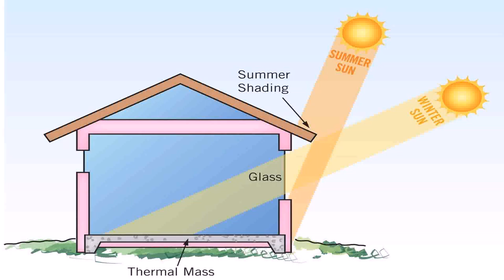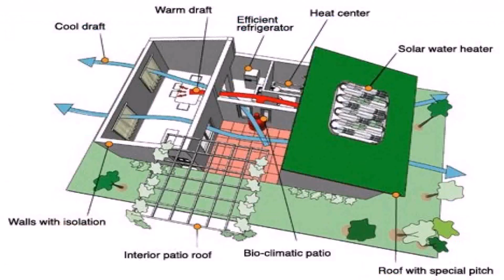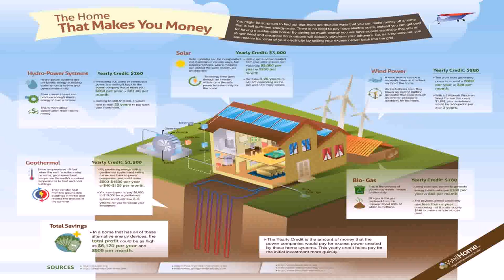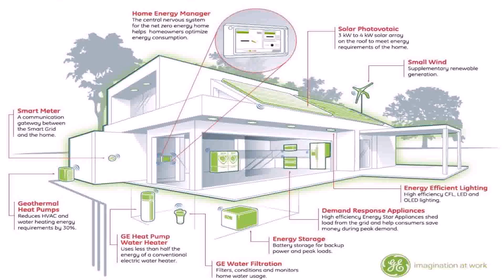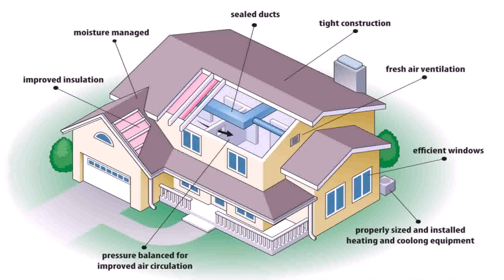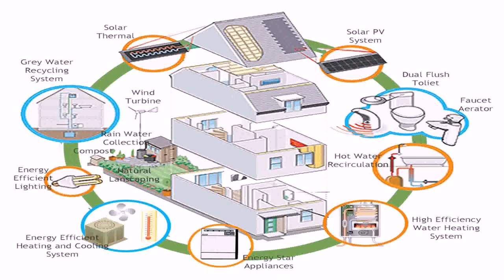Energy Efficient Home Design Ideas (see description)